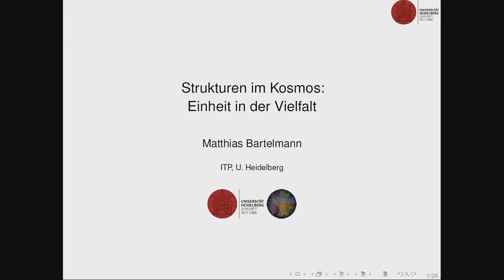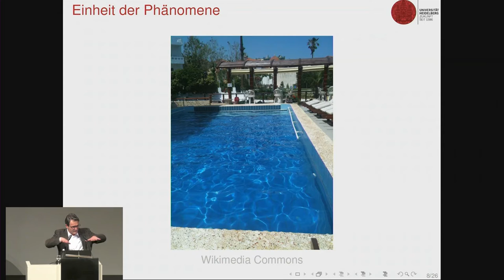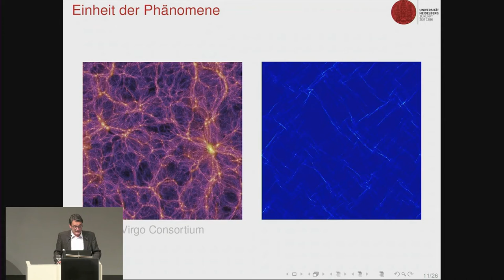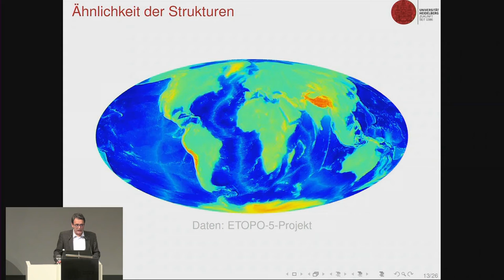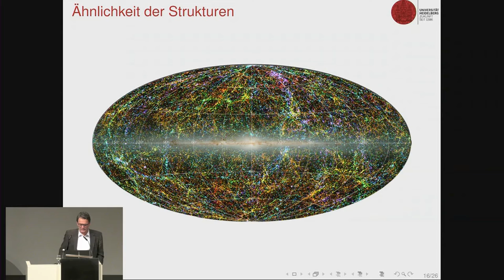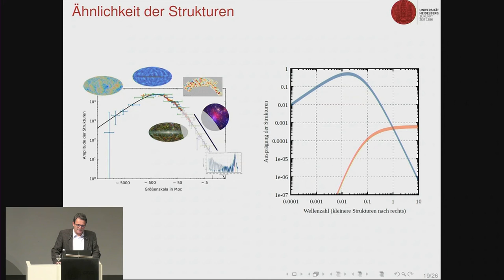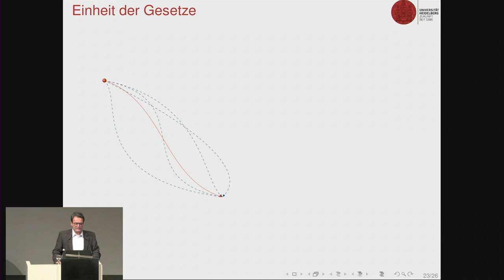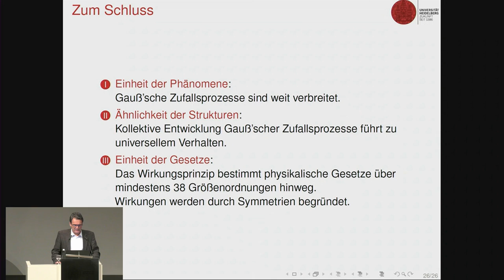Strukturen im Kosmos: Einheit in der Vielfalt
Ruperto Carola Ringvorlesung: STRUCTURES
Vortrag: Prof. Dr. Matthias Bartelmann, Institut für Theoretische Physik, Universität Heidelberg